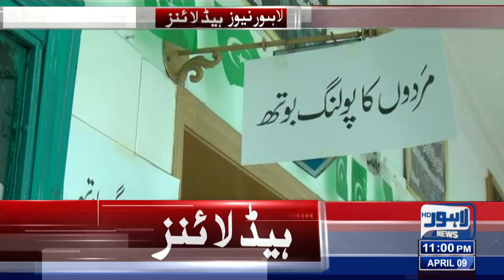Important News Regarding Election | 11:00 PM News Headlines | 09 April 2023 | Lahore News HD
Sikh pilgrims from India arrive in Pakistan to attend Baisakhi festival

Sugar prices continue to skyrocket across the country

Pakistan will collapse if politics turns to enmity, Difa-e-Pakistan Council
warns

ana Sana sounds sure elections will not be held in Punjab within 90 days

Cabinet holds 'emergency' meeting today to discuss NSC meeting, Punjab election

'PML-N to agree on polls if provided level playing-field'

Elahi criticises coalition govt for demanding CJ's resignation

President Alvi not honouring his office, says PM Shehbaz